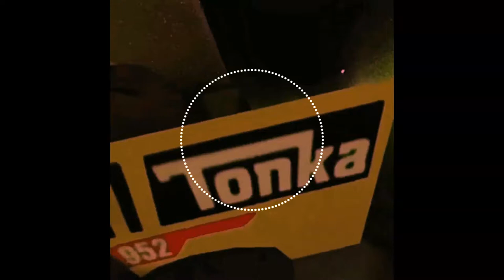FREE Yeat x Kan Kan x Septembersrich Type Beat "Löng Island" 2022 Hyperpop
Prod by Breezy247 x Key Kelly

*IGNORE TAGS*